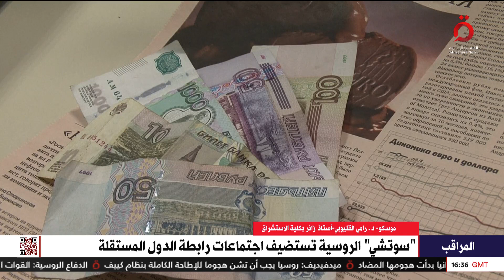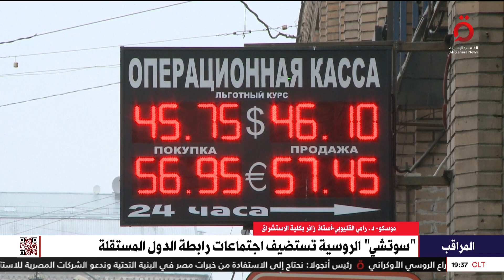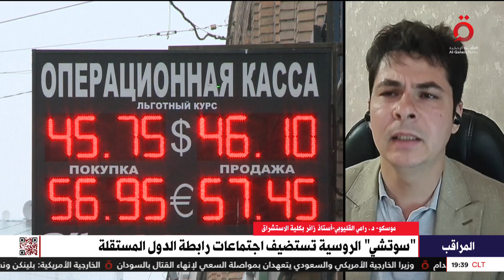د. رامي القليوبي أستاذ بكلية الاستشراق: الاتحاد الأوراسي ساعد روسيا للالتفاف على العقوبات الاقتصادية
7/6/2023